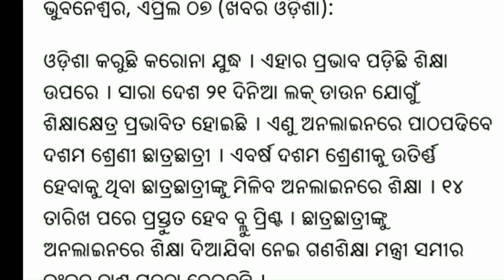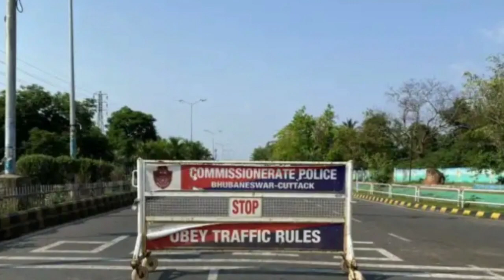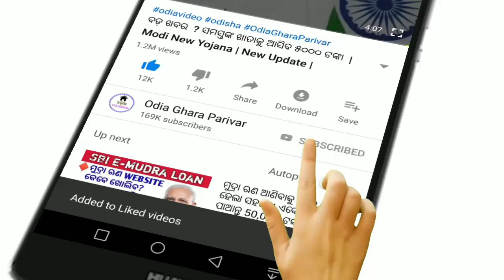Today's Afternoon News Odisha|| ଦଶମ ଶ୍ରେଣୀ ପିଲାଙ୍କ ପାଇଁ ବଡ଼ ଖବର।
ଟ୍ରେନ ଚାଲିବ କିନ୍ତୁ କେଉଁଠି ଅଟକିବ ନାହିଁ  ଦେଖନ୍ତୁ ।
Odisha khabar
Today Afternoon news
Breaking news odisha
Odisha khabar
Odisha news
07 April 2020